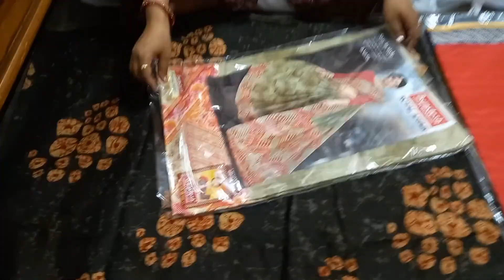Etni salose pade the band almari me || Avi jake nikala || Dekhlo